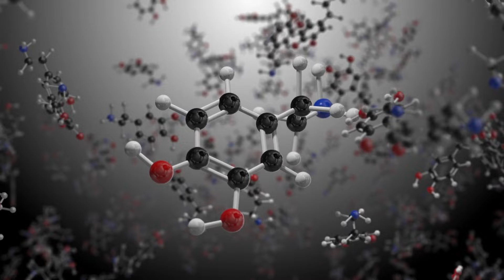BAJAR PESO DESPUÉS DE LOS 40...📉 Descubre los 7 SECRETOS✅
¿Cómo bajar de peso después de los 40? ¿Por qué cuesta tanto adelgazar y perder grasa pasados los 40? Quédate en este vídeo, que te explicamos las causas y cómo solucionarlo.

Comenta "Gracias" si te ha ayudado🧡

¿Cómo adelgazar después de los 40?
¿Cómo perder peso después de los 40?
¿Cómo bajar de peso si tengo 40 años?
¿Cómo bajar de peso a los 45 años?
¿Cuál es la mejor manera de bajar de peso a los 40?
¿Cuánto debo caminar para perder peso?
¿Quién puede quemar grasa después de los 40?
¿Cuáles son los mejores ejercicios para bajar de peso a los 40?
Ejercicios para bajar de peso a los 40 años.
¿Cómo bajar de peso y perder grasa a los 40 años?
¿Cómo bajar de peso a los 40 años y perder grasa?
¿Cuál es la mejor manera de perder grasa a los 40?
¿Cuándo y cómo perder grasa después de los 40?
¿Dónde perder grasa a los 40 años de edad?
¿Por qué es más difícil perder grasa a los 40?
¿Qué tan cerca estoy de perder grasa a los 40?
¿Cuáles son las diferencias entre perder grasa y perder peso a los 40 años?
¿Cuánto debo caminar para perder grasa a los 40?
¿Quién puede perder grasa a los 40 años?
Por que cuesta tanto bajar peso despues de los 40
Adelgazar despues de los 40
Adelgazar a los 40